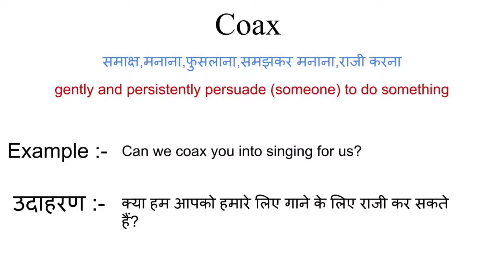Coax meaning in hindi | coax ka matlab kya hota hai | word meaning in hindi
coax meaning in hindi
coax ka matlab kya hota hai
english to hindi
word meaning
what is coax
coax का हिंदी अर्थ